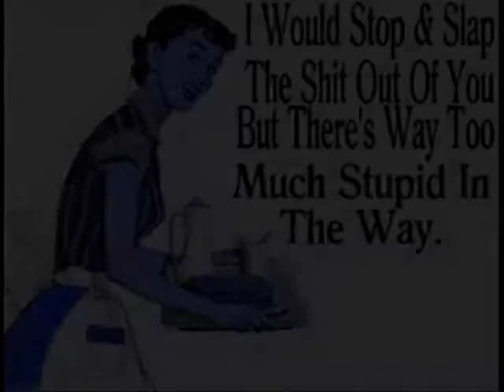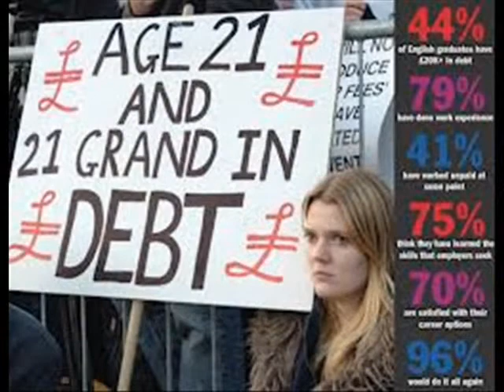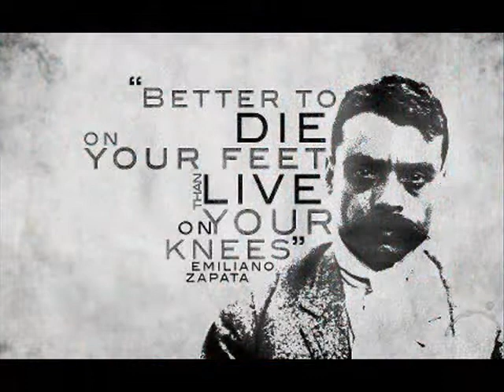Days like these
These are the days of escalation
War and famine proliferation
All the money makers making waves
Turning each nation into slaves
These are the years of cut and cost
When everything you thought you had is lost
The evil eyes that watch from shadows

These are the times you should take note
When stock markets have you by the throat
And Presidents and Prime Ministers pray
That you will always and forever give way
These are the years you build your life on
Only to find there's little to survive on
A bleak tomorrow lost in the haze
Of greed, indifference and ignorant ways
No more reason to look forward

Going down in a glorious blaze
An emptiness that can't be filled this time
Powers be praised
They've got you down in the dirt forever
And this is one vision that will never change

These are the moments the end of History
Where did the money go it's a mystery?
Where did freedom go without dissention?
You didn't think, you didn't pay attention
This is the moment you'll look back to
And wonder why you didn't react to
The stories told to future generations
Of how you let them get away with abominations

This is the lie to ends all lies
This is the greatest of all crimes
These are the evil despicable thieves
The final act of the human disease
And still you spend your life on your knees for days like these